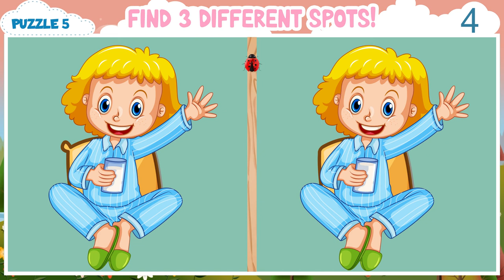【Difficult Find the Difference】🎴 The Ultimate Spot the Difference Challenge for Geniuses!